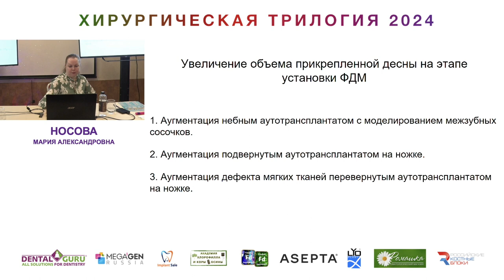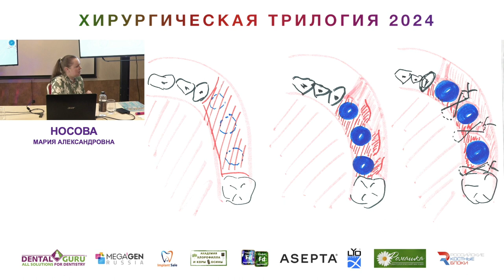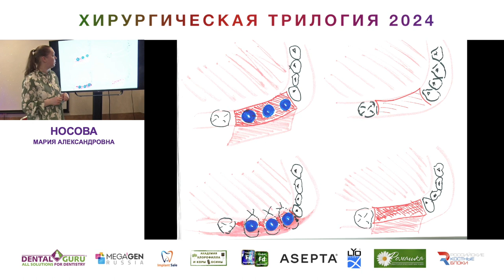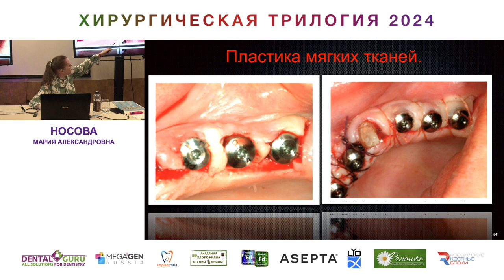Курс Носовой Марии Александровны. Хирургическая трилогия 2024. Часть 44